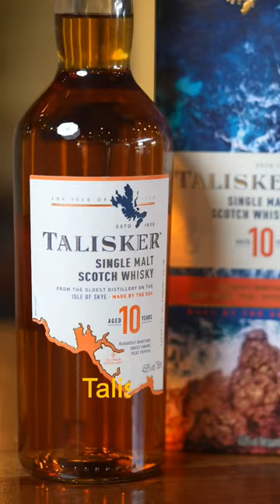Scotch vs. Single Malt: What's the Difference?🥃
Join us on a journey into the world of scotch and single-malt whisky! If you're a fan of whiskey, you've probably heard these terms before - but do you know what they actually mean? In this video, we'll explore the key differences between scotch and single malt. Whether you're a seasoned whisky drinker or just starting out, understanding these differences can help you make informed decisions about what to drink and how to enjoy it. So grab a glass (or two!) and let's get started. Cheers!

Follow @alcohowl for more such amazing facts